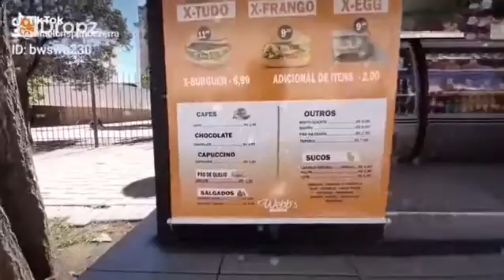Lanche Rápido com Qualidade - Webbs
Por onde passo, faço amizade, pois minha campanha é uma Curitiba melhor para Todos os Bairros,  vote em Cezar Vieira 30003, pois eu apoio, pois sou YouTuber Rafael Crispim Bezerra,  Ajudar o próximo não machuca!